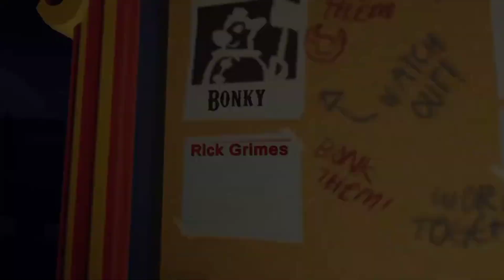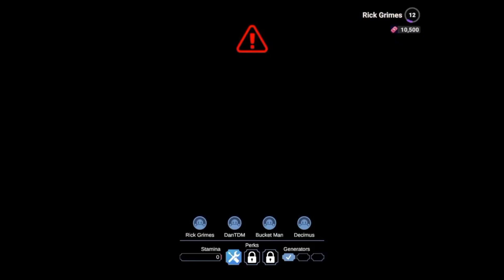Introducing my cousin to Bonky (Rec Room)